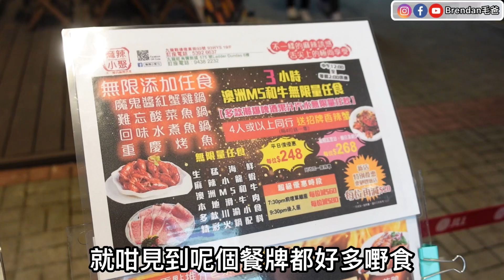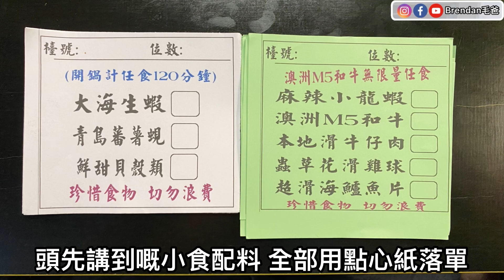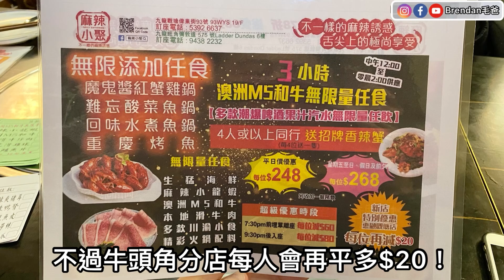『新舖每人平$20再送鮑魚』$248任食三小時丨19:30前離座平$60丨21:30後入座平$80丨任加￼酸菜魚￼丨水煮￼魚丨重慶烤魚丨爽脆手工魚皮@麻辣小聚 (觀塘) 【毛爸食大個胃EP103】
餐廳資訊：

🌟 麻辣小聚 (93WYS)
地址  觀塘偉業街93號93WYS19樓
19/F, 93WYS, 93 Wai Yip Street, Kwun Tong

🌟 麻辣小聚 (Ladder Dundas)
地址  旺角彌敦道575號Ladder Dundas6樓
6/F, Ladder Dundas, 575 Nathan Road, Mong Kok

⚠️毛爸觀眾特別優惠：
經電話訂座可享鮑魚乙隻
優惠期至2022年2月28日
*餐廳有最終決定權，請向餐廳查詢*

✨敬請留意✨
🔺此影片為合作影片

這個是我們毛家 (成員分別有毛爸,毛媽和最可愛的毛毛) 的生活小小頻道

為了見證;
毛毛越來越健康成長，
毛爸毛媽越來越恩愛，
毛爸打遊戲越來越厲害!

我們將會不停更新影片，希望各位喜歡．